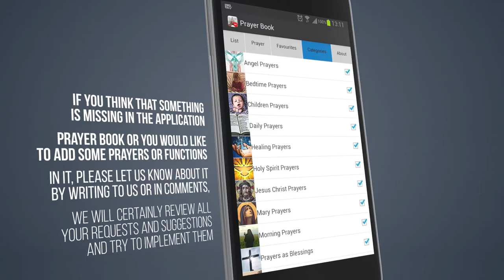Prayer book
Prayer book is a free and useful application prayer book intended for Catholics